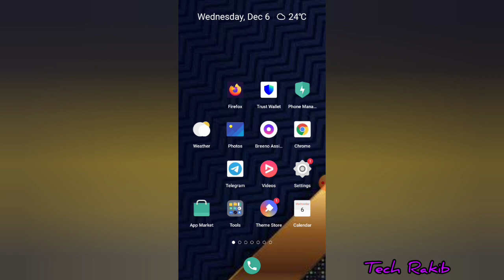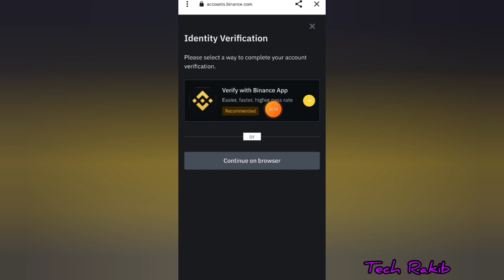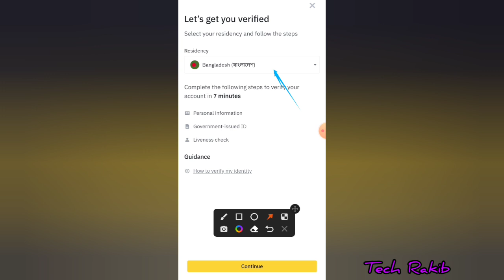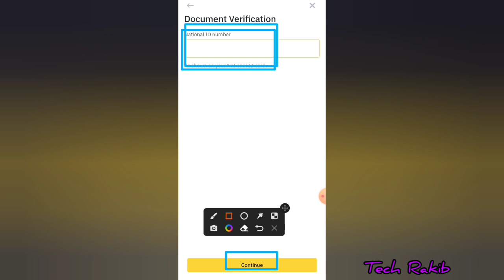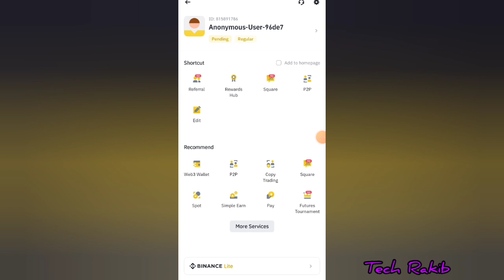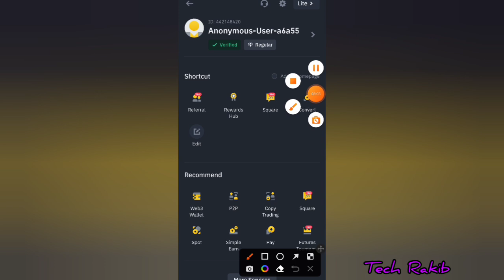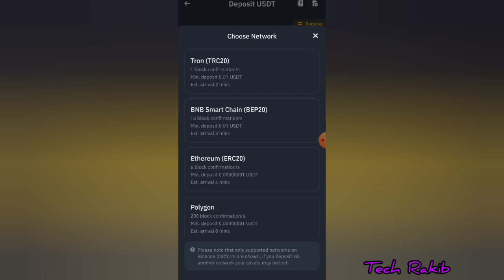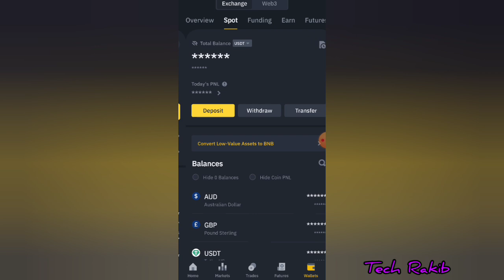Binance থেকে মাসে $500+ ইনকাম | ১ মিনিটে Binance Verified একাউন্ট খুলুন | 2024 New Binance Account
Binance থেকে মাসে $500+ ইনকাম | ১ মিনিটে Binance Verified একাউন্ট খুলুন | 2024 New Binance Account Open